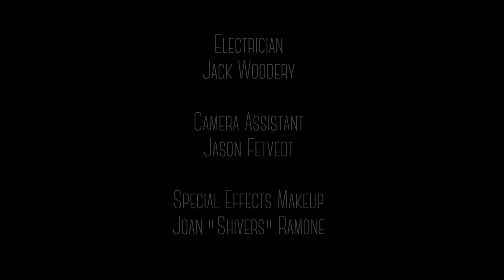Helen Gillet - Vautour - Official Music Video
Edited by Tom Roche
Song written and performed by Helen Gillet
Audio Engineer: Andrew Gilchrist
Director of Photography: Greg Miles
Camera Operator: Liana Cockfield
Make-up special effects: Joan Ramone

Lyrics:

Tout les traditions
Reconstitution
Ça vaut bien un tour
Les humains sont des vautours

All the Traditions
Reconstitution
It is worth another go around
Humans are Vultures.